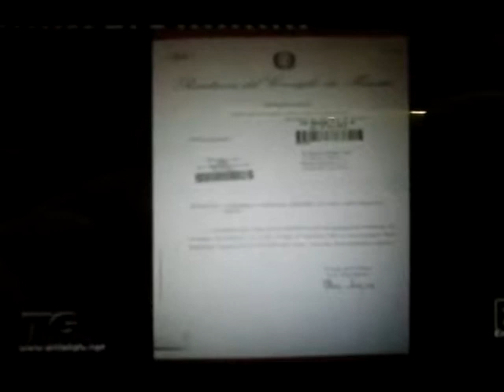TG - Il Poeta Silvano Bortolazzi e'Cavaliere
Il Poeta Silvano Bortolazzi e' stato insignito dell'Onorificenza di Cavaliere al Merito della Repubblica (per la poesia) dal Presidente della Repubblica Napolitano.